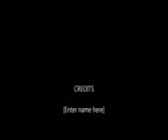My Movie 827